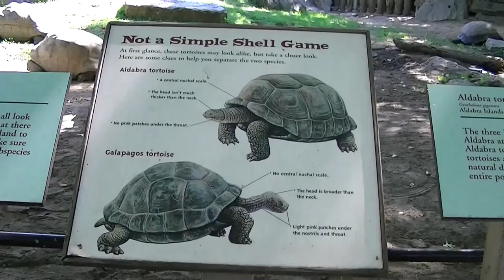Mating Season for Galápagos Giant Tortoise?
Galapagos tortoises are herbivorous, feeding primarily on cactus pads, grasses, and native fruit.  They drink large quantities of water when available, which they can store in their bladders for long periods of time.

Tortoises breed primarily during the hot season (January to May), though tortoises can be seen mating any month of the year. During the cool season (June to November), female tortoises migrate to nesting zones (generally in more arid areas) to lay their eggs. A female can lay from 1-4 nests over a nesting season (June to December).  She digs the hole with her hind feet, then lets the eggs drop down into the nest, and finally covers it again with her hind feet. She never sees what she is doing. The number of eggs ranges from 2-7 for saddle-backed tortoises to sometimes more than 20-25 eggs for domed tortoises.  The eggs incubate from 110 to 175 days (incubation periods depend on the month the nest was laid, with eggs laid early in the cool season requiring longer incubation periods than eggs laid at the end of the cool season when the majority of their incubation will occur at the start of the hot season). After hatching, the young hatchlings remain in the nest for a few weeks before emerging out a small hole adjacent to the nest cap. The sex of a tortoise is determined by the temperature of incubation, with females developing at slightly hotter temperatures.